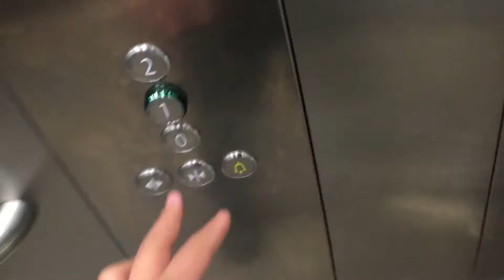Nice Kone EcoDisc at Sorlandssenteret3